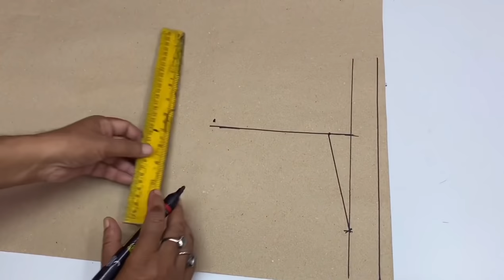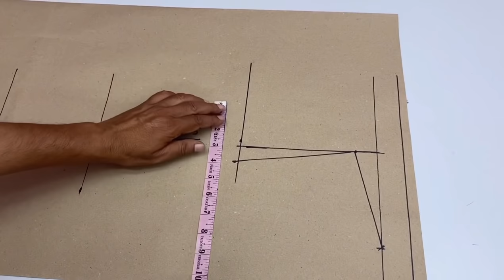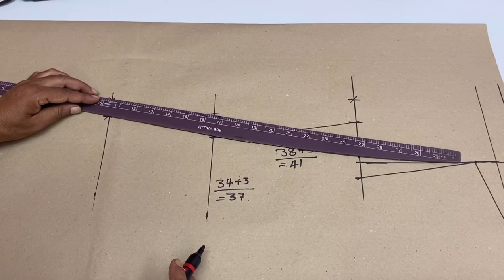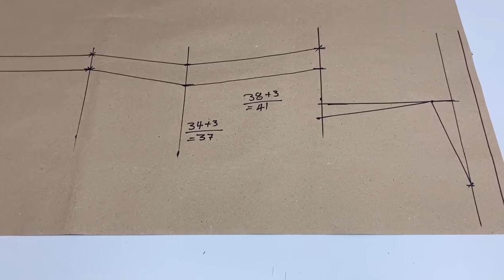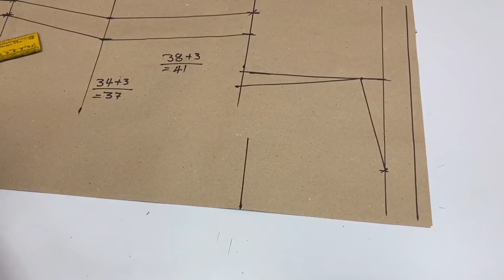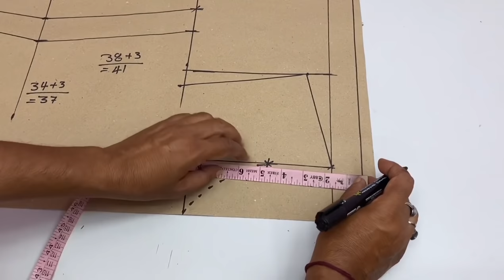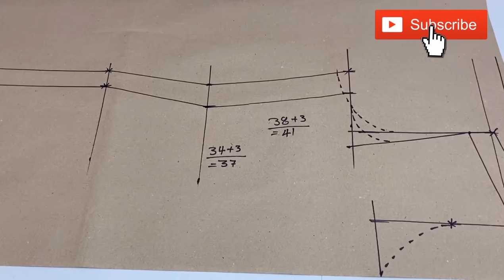कॉलर वाली कुर्ती कटिंग के लिए इन बातों का ध्यान ज़रूर रखें | How to cut collar kurti at home